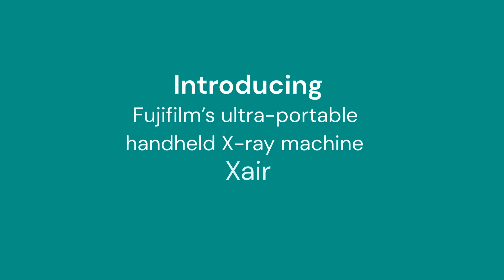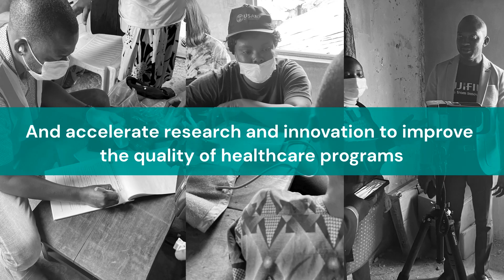On Ground with IHVN and Fujifilm in Nigeria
TB is the leading cause of death in Sub-Saharan Africa (Nigeria inclusive) and the most common opportunistic co-infection alongside HIV. Fujifilm’s Xair portable Xray device powered by the Qure.ai's artificial intelligence algorithm provides the Institute of Human Virology Nigeria (IHVN) with an ideal solution for rural mass testing programs, offering ultra-portability, high accuracy and efficiency point-of-care diagnostic solutions. See the impact of the work being done in 4 rural Nigerian communities.

Channel Partner: Fujifilm